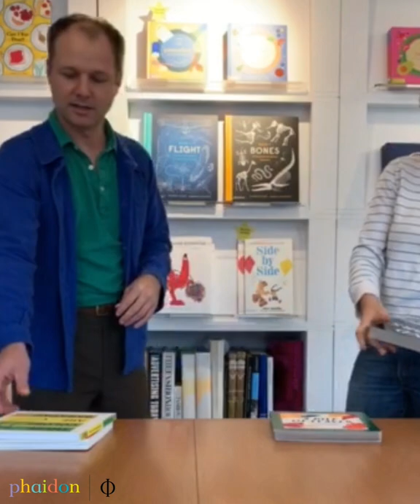Art this Way